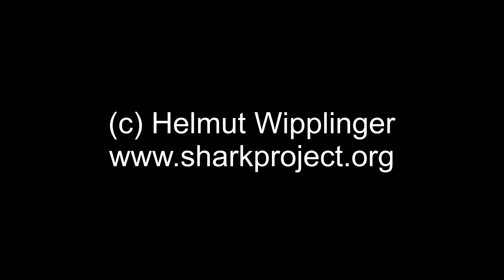Helmut kicked by a whale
South Africa
Wild Coast
July 2011
@Sardine Run